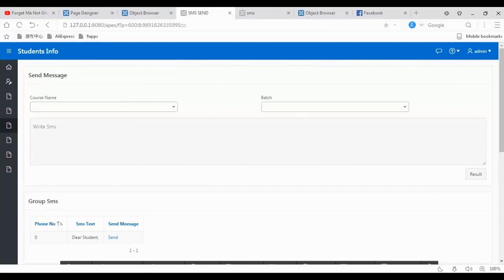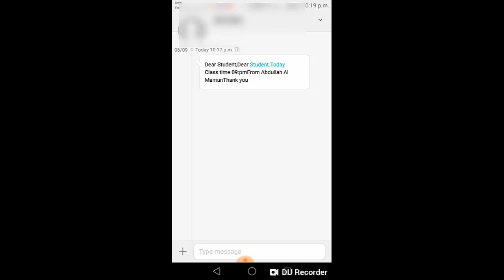Send Bulk SMS Using Oracle APEX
This video explains how to send bulk SMS messages from Oracle APEX by integrating external SMS gateway services. It covers setting up the required API calls, preparing message data, and triggering multiple sends through the classic APEX process and PL/SQL routines.